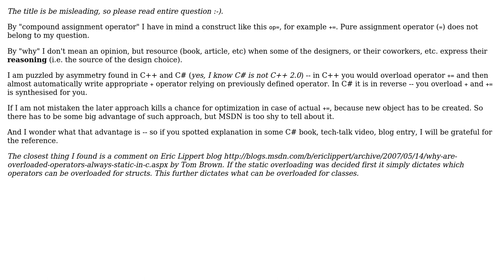Software Engineering: Why it is not possible to overload compound assignment operator in C#?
With thanks & praise to God, and with thanks to the many people who have made this project possible! | Content (except music & images) licensed under CC BY-SA | Music | Images & others | With thanks to user Telastyn user svick user greenoldman and the Stack Exchange Network Trademarks are property of their respective owners. You are responsible for your own actions.